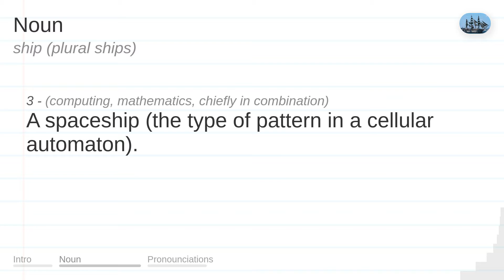SHIP meaning, definition & pronunciation | What is SHIP? | How to say SHIP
What is SHIP?
What does SHIP mean?
How do you say SHIP?
How to pronounce SHIP?

SHIP meaning - SHIP pronunciation - SHIP definition - SHIP explanation